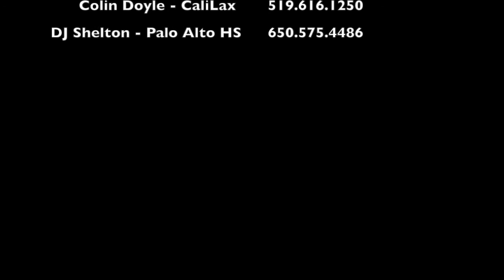Patrick McIntosh Lacrosse - Highlights Summer 2016